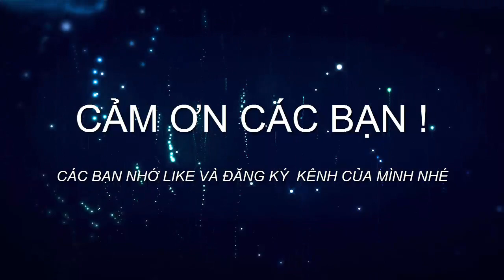Câu cá sông – rình mấy ngày mới bắt được con cá này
Câu cá sông phải rình mấy ngày liên mới bất được con cá lóc khủng và một số cá chép và cá diếc.Đúng là đi câu cá không phải chuyện dễ dàng gì, bắt được mấy con cá này quả là công phu